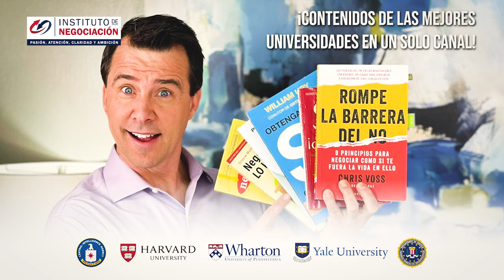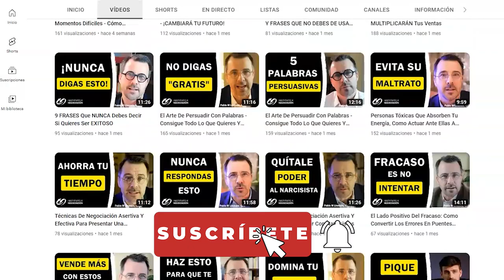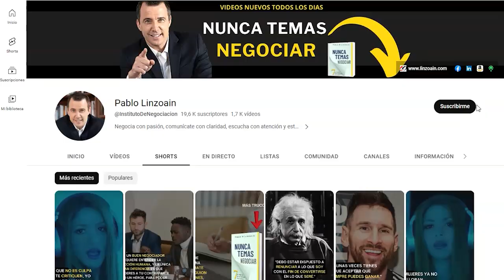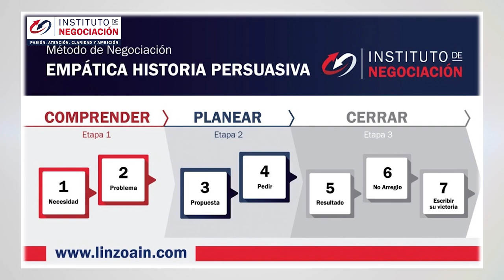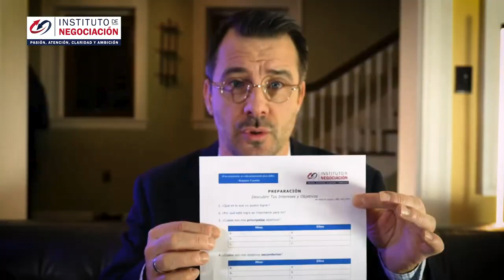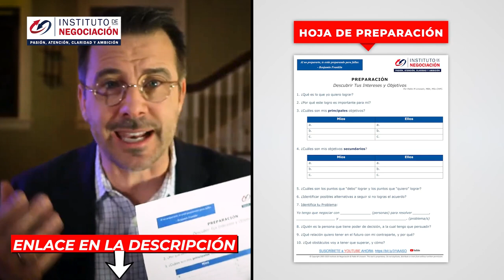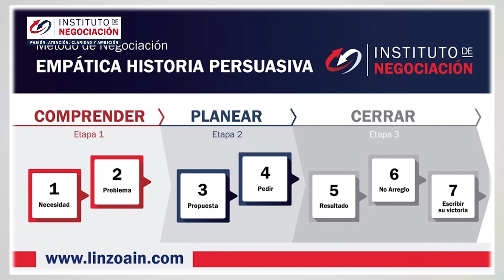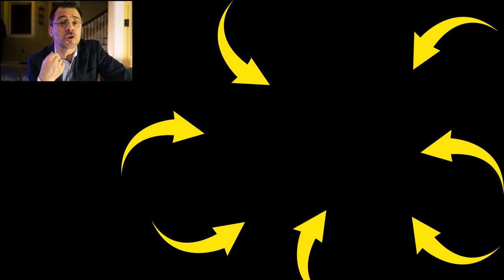3 Técnicas De Preparación IMPRESCINDIBLES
👉🏻 El destacado experto internacional en negociación, Pablo M. Linzoain, muestra 3 Técnicas De Preparación IMPRESCINDIBLES